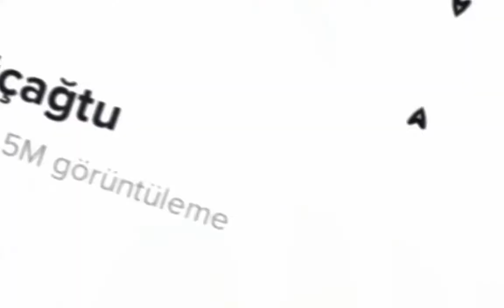Soğuk kahve, Kısa saç,Yönetmenlik🙃🖤//çağtusonsuz çtfc tntfc çeafc çağtu efenaz 👻🖤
@TuananazTiryaki @caganefeak2007~ÇağTu~🥂🖤